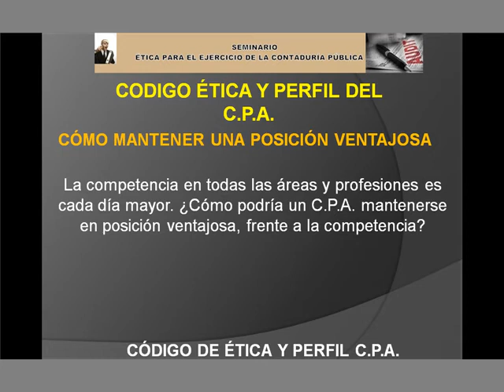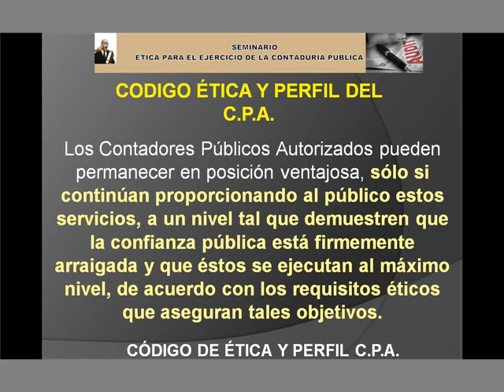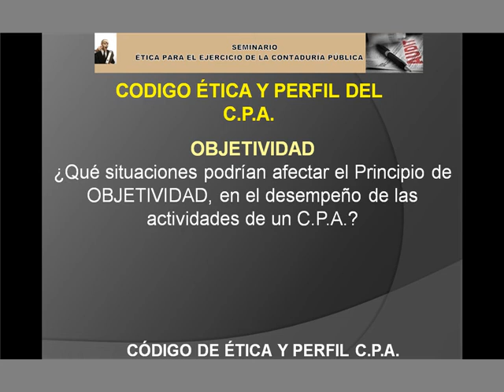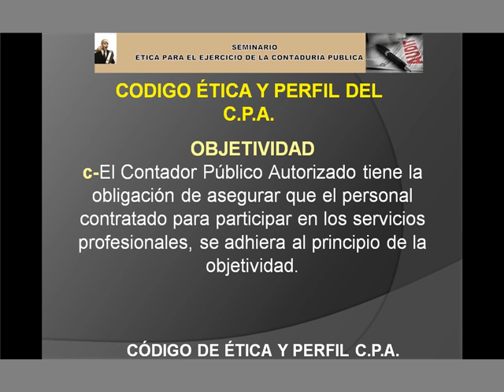Codigo-Etica-video3.pptx.avi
Código de Ética y Perfil del C.P.A.